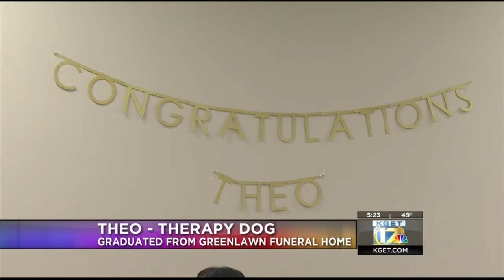Theo - Therapy dog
THEO, A 3-YEAR-OLD HUSKY MIX RECEIVED HIS THERAPY DOG CERTIFICATION.